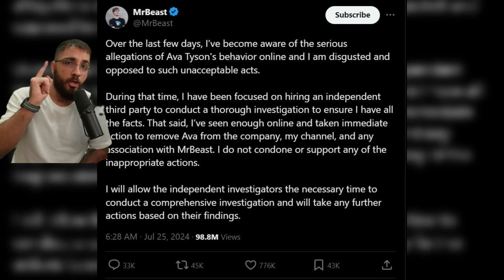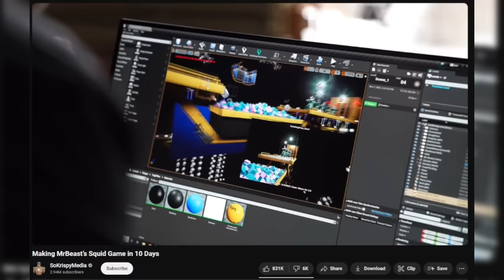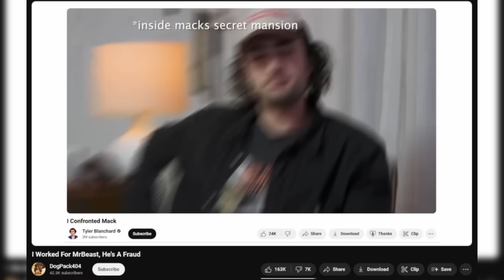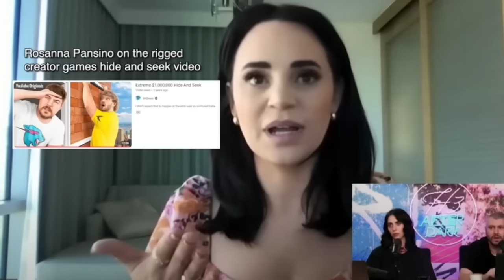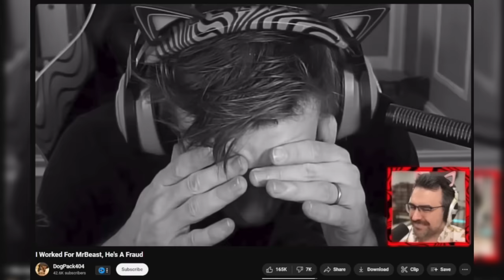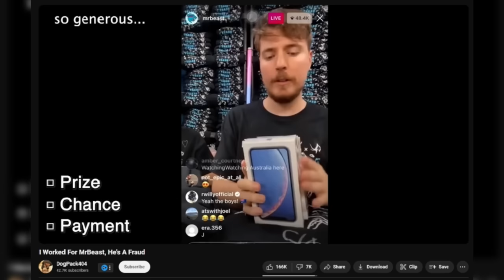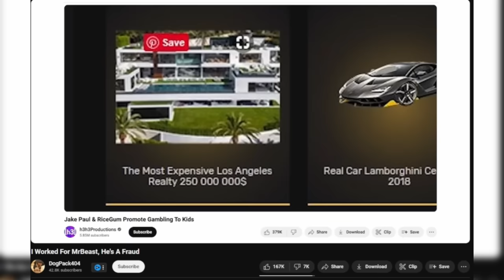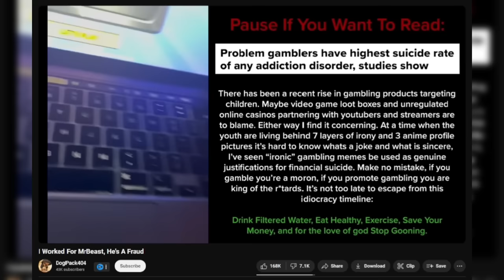Mr Jimmy Just Ruined His Image After This